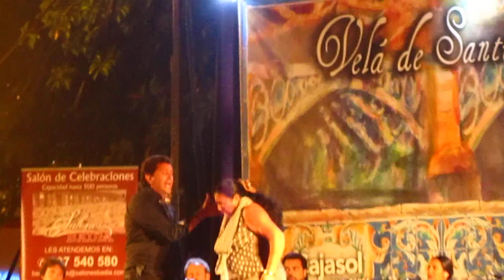Spanish Dance - Music Festival in Granada